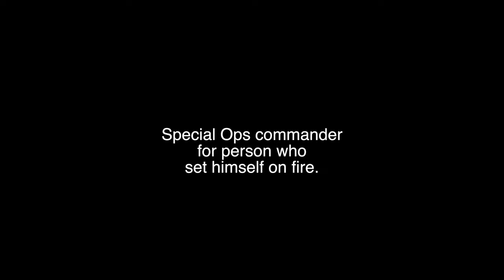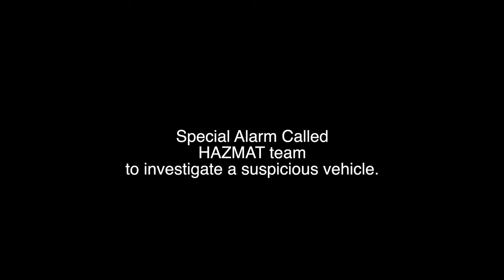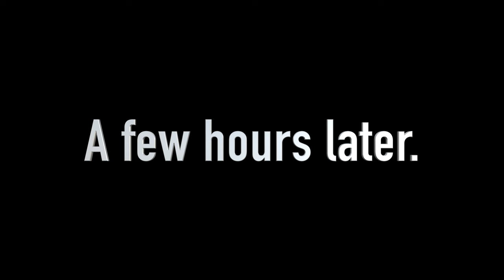Scenes from outside of the Israeli Embassy after a man set himself on fire.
You've heard the news of what happened at the Israeli Embassy today, so I take you on the ground and show you what I could see.

988 - National Crisis Line.

2024 Camera Gear

Camera 1: DJI Osmo Pocket 3 (used when walking and biking)
iPhone SSD Drive
Camera 3: Sony A7IV (used for long-distance shots and still photography)
Camera 4: iPhone 14 Pro (backup camera)

Winter Jackets:
Rothco US Army M-65 Field Jacket.
Barbour Sapper Jacket

Miles I walk per day:
 Stay at home day: 3-4 miles
 Normal day:  4-7 miles
 Good hike day: 7-10 miles
 Best day: 25 miles